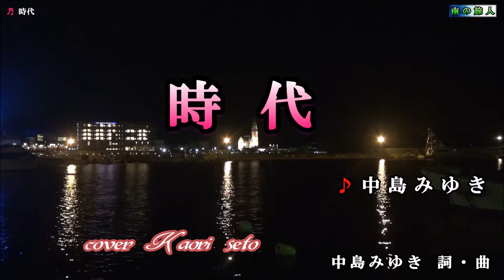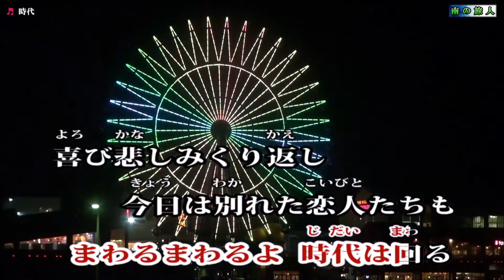時代 (中島みゆきさん) cover / K.seto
「きっと帰って来てね、　絶対　また　唄ってよね～」と
約束していたのに　・・・・・
数カ月の闘病の末　彼女は天国に旅立ってしまいました。
人一倍元気だったのに・・・
明るい笑顔しか見せなかったのに・・・

唄うことが何より好きだった貴女と
その事実をまだ受け入れられない歌仲間のために
元気を出して　・・・・　唄いました。(x_x；)

私が唄う「 J 」が大好きで
もう一度聴きたいと　言ってくれていたのに
とうとうできないままに・・・

もう天国で唄っているのかなぁ～

貴女の分も頑張って生きたいです・・・・
天国から　応援しててね。
ずっと忘れないからね。

カラオケと映像を南の旅人さんから
お借りしました。　ありがとうございます。